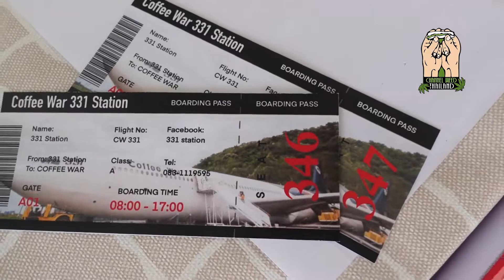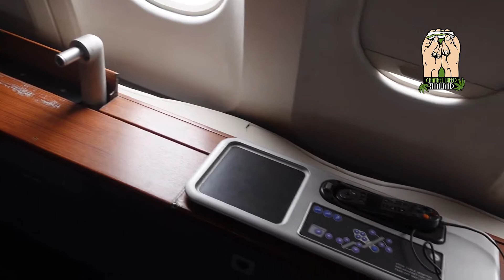" 331 Station war " สัตหีบ จ.ชลบรี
เที่ยวยาม high แลนด์มาร์คแห่งใหม่ สัตหีบ จ.ชลบุรี " 331 Station war "

** เวลา high เพื่อนๆ ชอบทำอะไรกัญ comment บอกกัญได้น้า เดี๋ยวแอดจะได้ไปทำตามบ้างง **

🔔FOLLOW ME 🔔